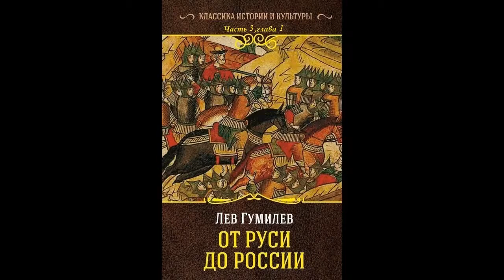Гумилев Лев Николаевич - От Руси до России ,Часть 3,Глава 1